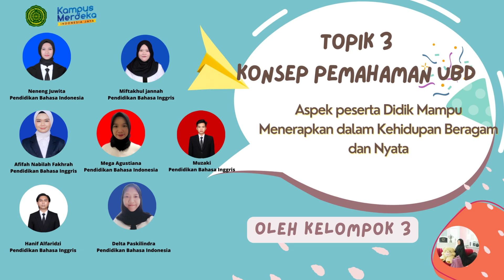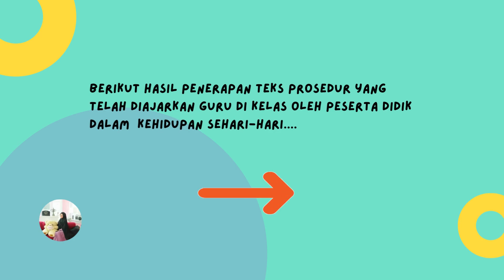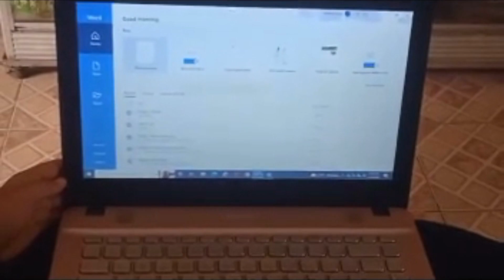Topik 3-Eksplorasi Konsep-Aspek Siswa Menerapkan